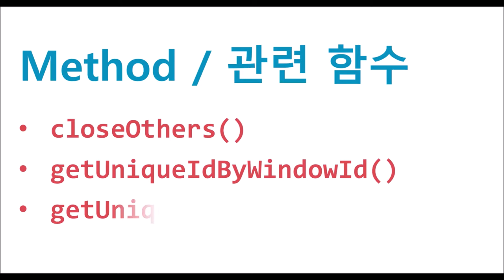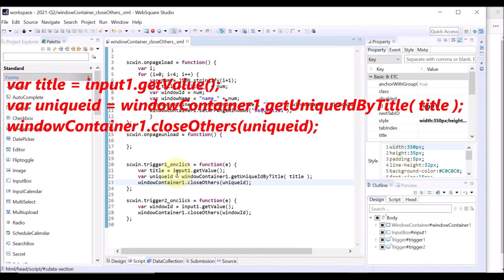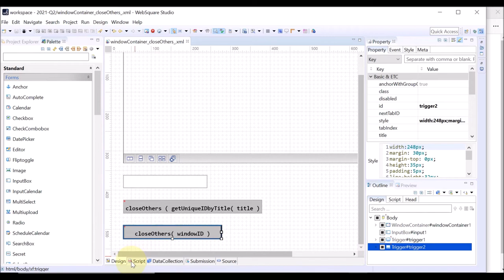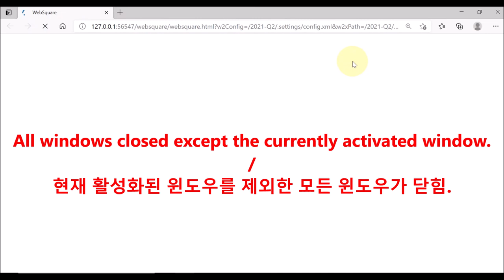WindowContainer - closeOthers() | WebSquare5 - Quick Guide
00:00 Introduction
00:08 Goal
00:23 Related Methods
00:38 Usage
00:53 DEMO
03:09 End of DEMO

Close all windows but the currently open or the window specified by windowID or uniqueID.

Related APIs
   closeOthers()
   getUniqueIdByTitle()
   getUniqueIdByWindowId()